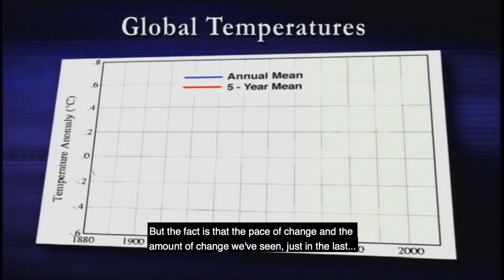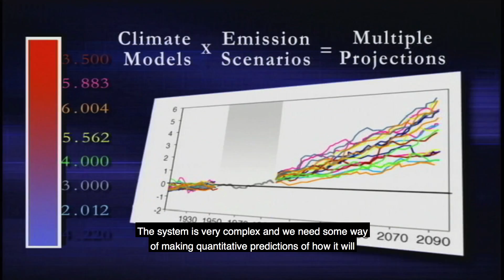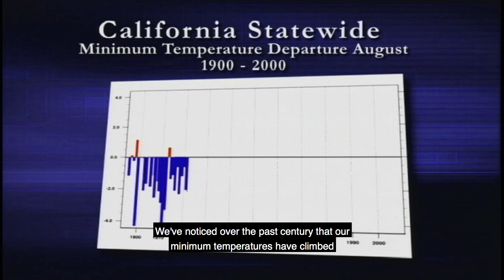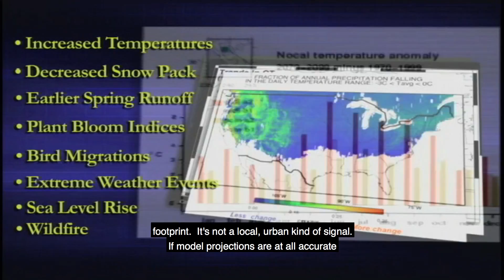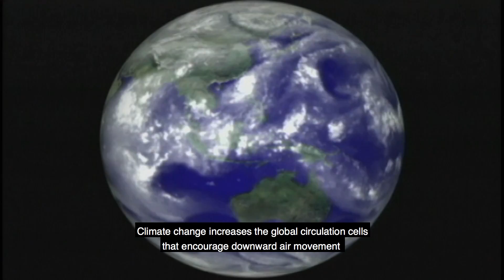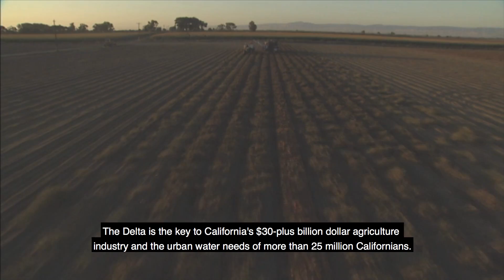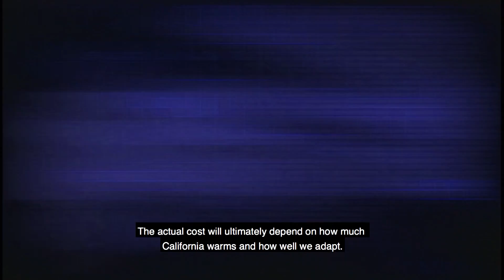A Climate of Change – with Captions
Scientists describe changes we are already seeing due to climate change, and what California’s water and weather future may be. Edited for K-12 students from the DWR video of the same name.

This version is with Open Captions.